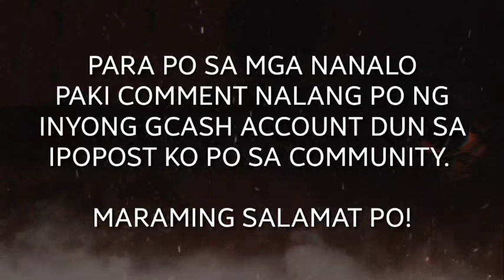KATULONG HORROR STORIES | TRUE STORIES | TAGALOG HORROR STORIES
Katulong Horror Stories
Narrated by Ban Malik

Sali po kayo sa FB Group natin.